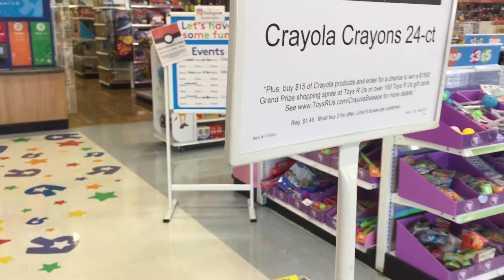BACK TO SCHOOL SHOPPING SPREE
Had a great time at Toyrus doing a little back to school shopping. Found a great deal on crayons and Kaylee loved looking at backpacks. Hard to believe another summer came and gone. Family Fun Stuff